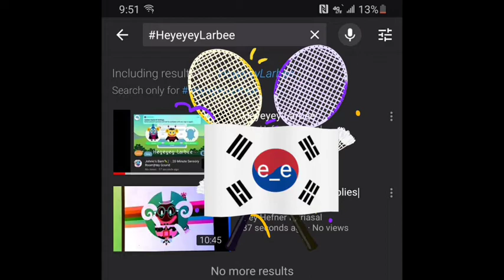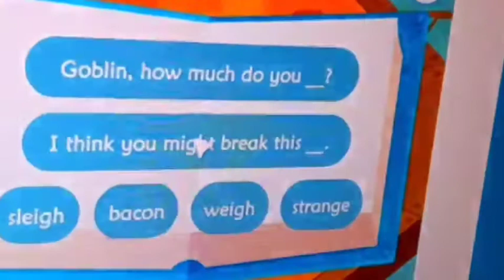Animals And Nature With Ruhtir|Hey Ruhtir